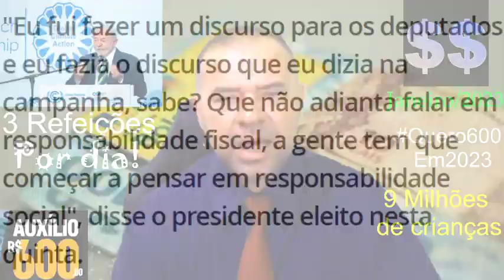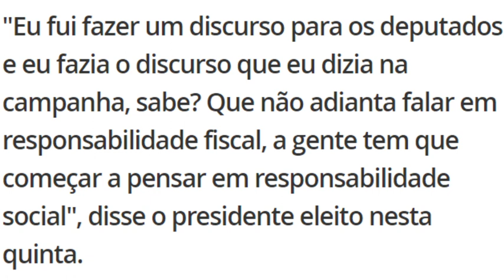✔LULA FALOU: ISSO É ÓTIMO! R$👍 🌝 +FAMÍLIAS🤑 Vagas ATENÇÃO👀AUXÍLIO BR R$600/750/900/1050😍 VEJA!